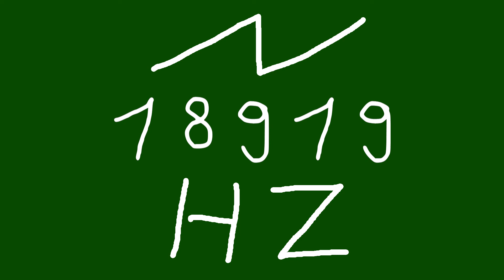18919 hz saw